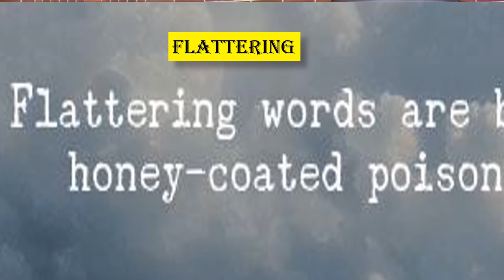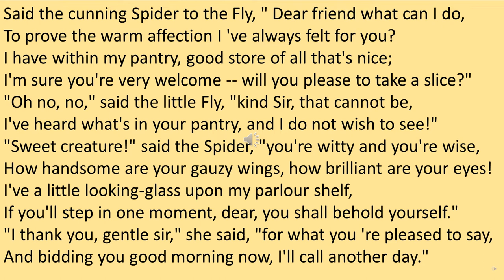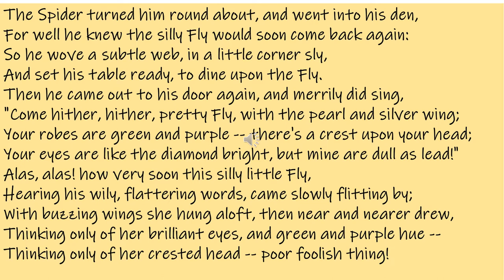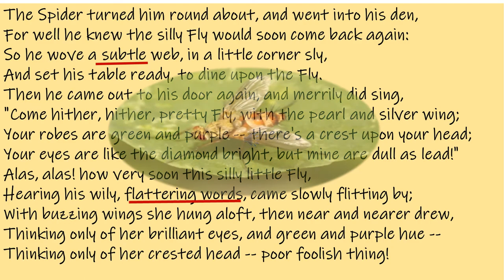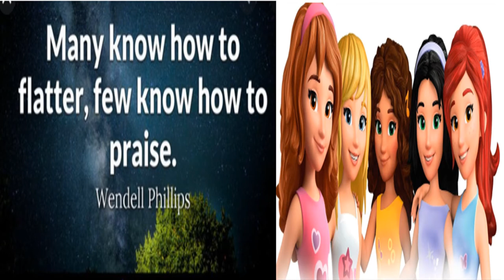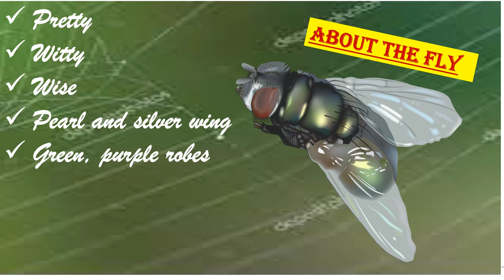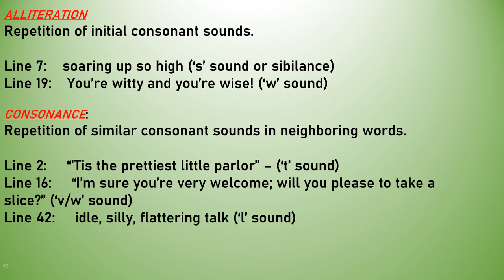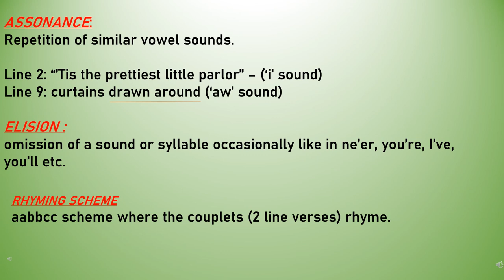STD IX UNIT 4 ENGLISH THE SPIDER AND THE FLY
HOPE THIS VIDEO HELP  STD IX TAMILNADU SAMACHEER LEARNERS.
UNIT 4 PROSE [ ENGLISH ] - THE SPIDER AND THE FLY